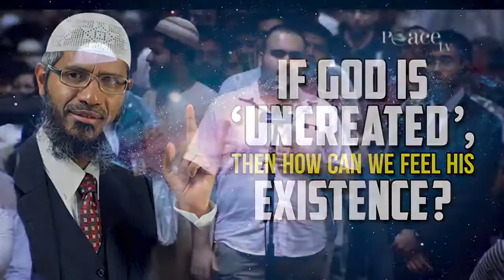If God is 'Uncreated', then How can we Feel his Existence Dr Zakir Naik